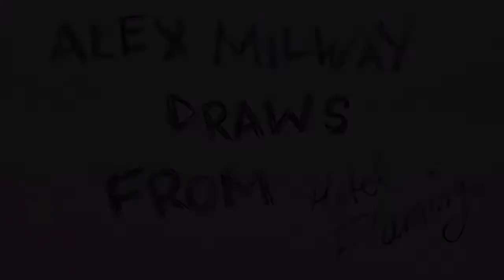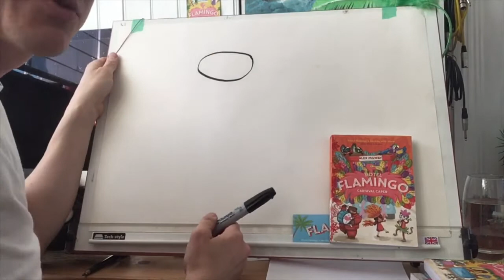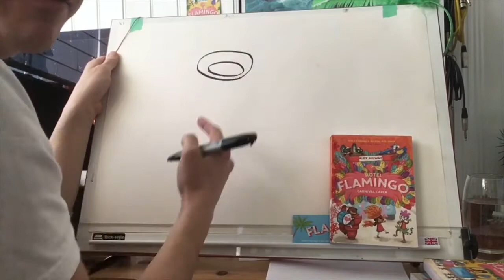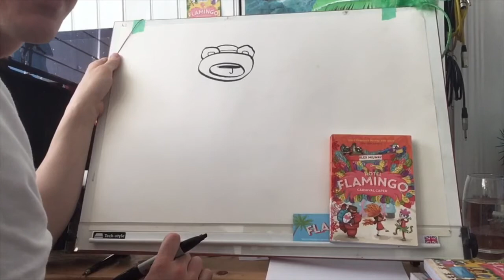How to draw T. Bear from Hotel Flamingo by Alex Milway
Drawing T.Bear is easy! Here's how!

In this video:

- How To Draw T.Bear (step-by-step instructions for everyone to try!)
- A reading from Hotel Flamingo (Find out what happens when Anna first arrives at the hotel).
- A word game (can you find the word in the puzzle?)